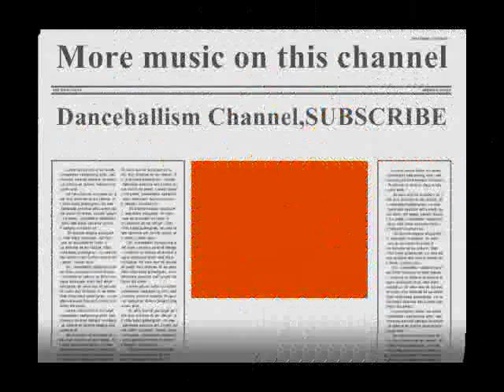Boom Dynamite-Crab Up (Troop Riddim)HQ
NOTE. NO COPYRIGHT INFRINGEMENT INTENDED.ALL COPYRIGHT, CONTENT AND RIGHTS ARE ALL OWNED BY BOOM DYNAMITE AND ANYONE ELSE WHO WAS ASSOCIATED WITH THE MAKING OF THIS SONG!!!I DO NOT OWN ANY RIGHT